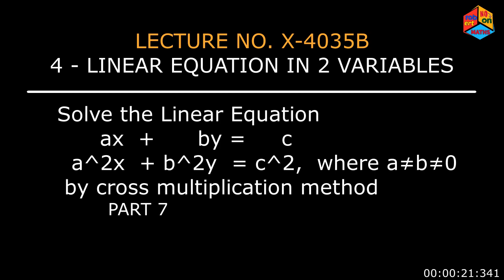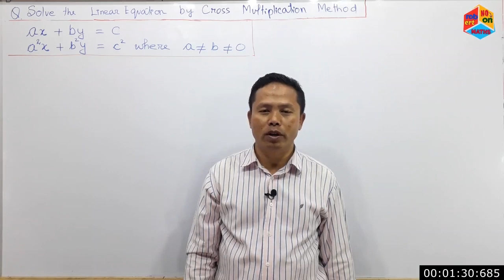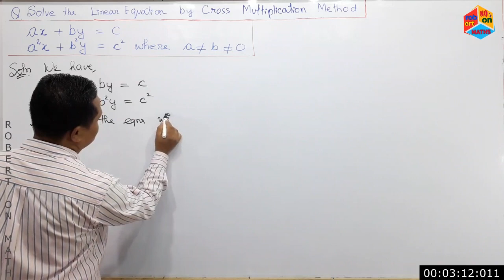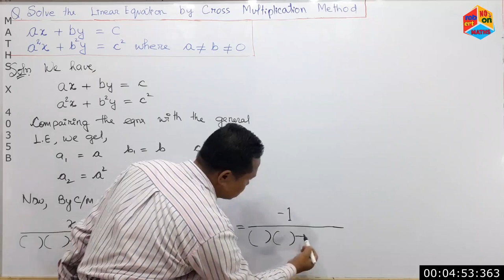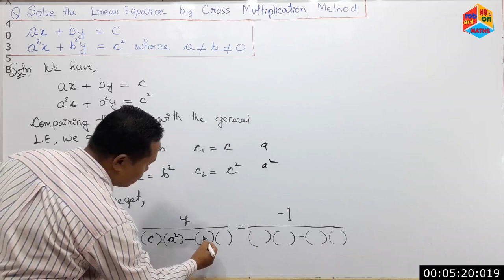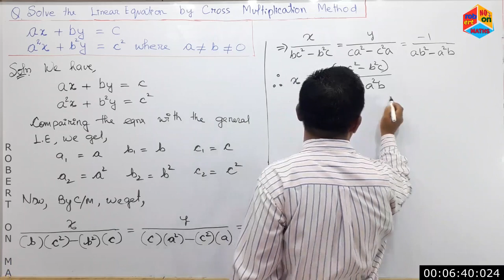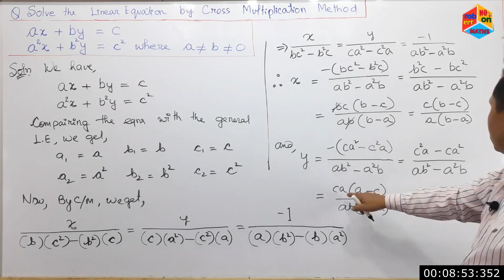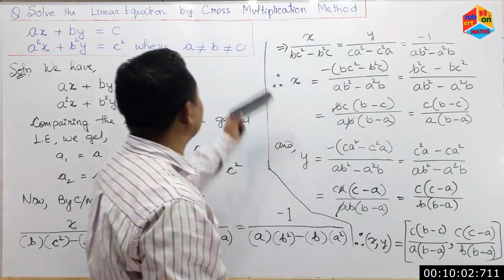MATHS X 4035B LINEAR EQUATION SOLVING L.E BY CROSS MULTIPLICATION METHOD PART 7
This episode

a)  solved the Linear Equations
             ax      +      by   =       c
            a^2x   +  b^2y   =   c^2,   where a≠b≠0
       by cross multiplication method  PART 7

i)  MATHS X 4003A
    LINEAR EQUATION
    METHOD OF SOLVING
    ALGEBRAICALLY,
    TRUE & FALSE EQUALITY

ii)  MATHS X 4007A
     LINEAR EQUATION
     DEDUCTION OF CROSS
     MULTIPLICATION FORMULA
     FOR SOLVING L.E. IN 2

iii) MATHS X 4008A
     LINEAR EQUATION
     STEPS FOR SOLVING L.E
     IN (TWO)2 VARIABLES BY
     CROSS MULTIPLICATION

iv)  MATHS X 4028B
      LINEAR EQUATION
      SOLVING L.E. BY CROSS